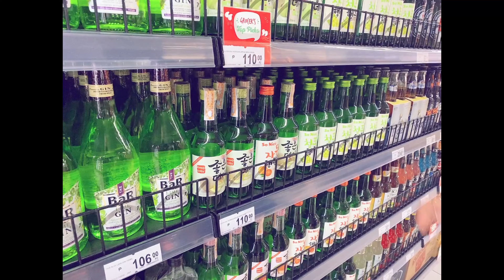BYAHEROZ and MIKEEBFLY - The Grand Eyeball | Team Puyaters | Pinas Admins